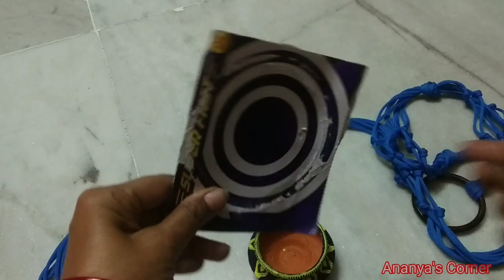Diwali Special Decoration 🕯️Part Two🕯️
Diwali k subh awsar per sone jaisa chamke apka bhagya, safalta apke kadam chume, or gharpariwar me sukh ka bistar ho.

Diwali Special Whatsapp Status Video First part Diwali Wishes - happy diwali,

Happy Diwali Video 2021 happy diwali coming soon status video II diwali status 4 Nov 2021 status video, diwali Status,

diwali wishes, diwali whatsapp status, faft, diwali songs, दीपावली